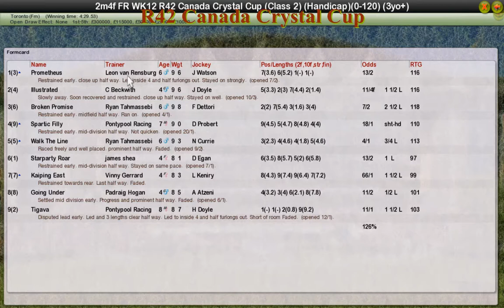FR WK12 R42 Canada Crystal Cup